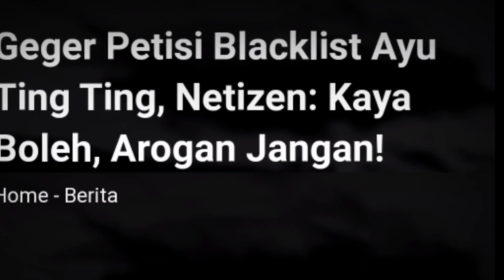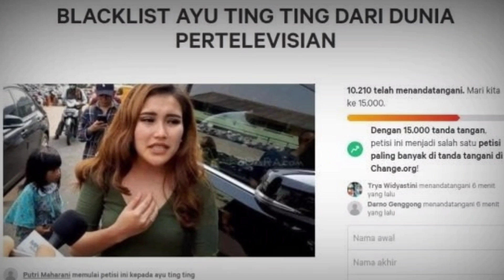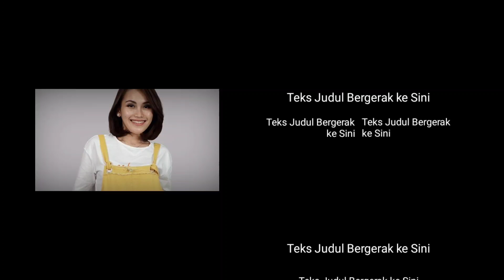Fakt4 Belasan Ribu Or4ng Tandatangani Petisi Blacklist Ayu Ting Ting d4ri Acar4 TV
Belasan Ribu Orang Tandatangani Petisi Blacklist Ayu Ting Ting dari Acara TV.

Semenjak muncul di situs change.org, petisi berjudul Blacklist Ayu Ting Ting dari Dunia Pertelevisian yang digagas oleh seorang netizen bernama Putri Maharani, sudah mendapatkan atensi dan tanda tangan dari 11 ribu orang lebih.

Dalam petisi tersebut, Ayu diminta untuk tak lagi tampil di televisi. Putri Maharani sebagai pembuat petisi menyatakan bahwa ia ingin pedangdut asal Depok, Jawa Barat itu hengkang dari dunia pertelevisian karena dinilai tak memiliki etika yang baik.

"Pada acara Pas Sore, terlihat waktu acara tersebut live di Trans7 terlihat Ayu Ting Ting menendang salah satu talent Pas Sore," tulisnya pada petisi tersebut.

Dua Bulan Lalu

Petisi berjudul Blacklist Ayu Ting Ting dari Dunia Pertelevisian ini sebenarnya sudah ada di situs change.org semenjak dua bulan silam. Namun, baru-baru ini kembali ramai dan banyak netizen yang ikut memberikan tanda tangan.

Banyak komentar yang menyetujui petisi ini. Dari kebanyakan netizen, Ayu dianggap sombong, tak memiliki etika, arogan, dan sikap buruk lain. Bahkan, sikap Ayu yang bersikeras memenjarakan haters dianggap arogan.

"Sebelumnya sih bodo amat ama nih artis.. Tapi mulai ikutan jengkel gegara polah arogan keluarganya yg sampe nyatronin hater ATT ke Jawa Timur di masa Pandemi parah gini, padahal status tempat tinggal mereka di Depok aja lagi PPKM level 4. Urgensi nya dimana, woooyyy???!" tegas pemilik akun @And***llah.

Jadi Pelajaran

Sementara netizen lain menambahkan jika adanya petisi ini merupakan sebuah peringatan agar Ayu Ting Ting beserta keluarga tidak berlaku dengan seenaknya. Karena menurut banyak netizen yang melihat tingkah Ayu di televisi, tak layak untuk ditiru.

"Pelajaran biar gak songong emak bpknya.. artis low attitude," balas akun @Mega***aja. "Artis bad attitude, gak seharusnya ada di acara2 tivi2," komentar akun @Sri***yani.

"Sudah sangat jengah sekali melihat kelakuan sangat buruk Ayu Ting Ting yang attitude minus sekali (bicara kasar nyablak, tendang dan toyor2 kepala orang yang lebih tua, suka pakai pakaian sexy sambil benerin tali bh yang melorot secara live) juga beserta keluarganya yang bersikap sombong nyolot dan arogan doyan pamer terkesan merendahkan orang lain. sangat layak sekali Ayu Ting Ting dan keluarganya untuk segera diblacklist selamanya dari tv nasional (selamatkan acara tv nasional berkualitas)," tambah akun @rena***man.

Balasan Penggemar
Namun, meski banyak netizen yang mendukung petisi blacklist Ayu Ting Ting, para penggemar pelantun Alamat Palsu tersebut juga memberikan pembelaan. Menurut para penggemar, petisi ini hanya ditandatangani oleh orang-orang yang tak suka atau dengki kepada Ayu dan keluarganya.

🇮🇩🇲🇾 Hai Sobat Aku Semuanya Indonesia Dan Malaysia, Apa Kabar hari ini!

Jangan lewatkan video ini ya bos Qu